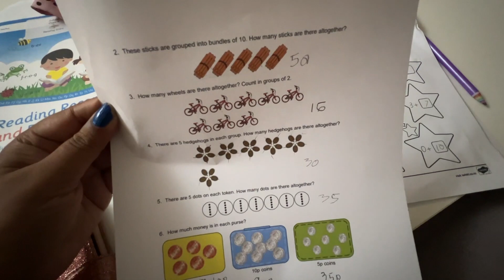Englande গরম কালে Kotota Gorom পড়ে? | My Family Life In UK|Bengali Vlogger UK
Welcome to Dey's On Camera, an Indian Vlogger in UK I am a Bengali Vlogger and lives in UK. Through this video I will show you my daily life vlog  Oxfordshire UK. I will show you the small family lifestyle in UK . I hope you will enjoy watching this video.

Bengali Vlog | কি কোরে এত সাহসী